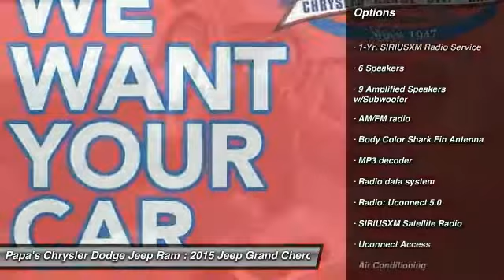2015 Jeep Grand Cherokee New Britain CT 54599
2015 Jeep Grand Cherokee Laredo - $37330

585 E. Main St

Backup Camera, Premium Audio, Sunroof / Moonroof, and Altitude Package. 4WD. Flex Fuel! Real Winner! If you demand the best, this outstanding 2015 Jeep Grand Cherokee is the wagon for you. Don't get stuck in the mudholes of life. 4WD power delivery means you get traction whenever you need it. Papa's is CT's #1 Certified Volume Dealer. Come in and find out why at Papa's our people make the difference and our prices make the deals!